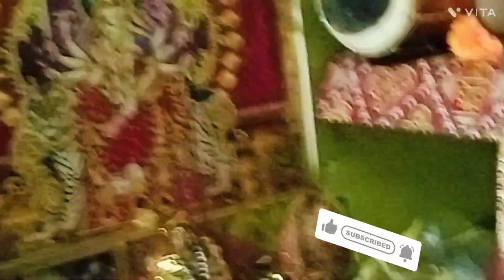मां मुरादे 👍🏻🌹🙏🏻🙏🏻पूरी करदे हलवा# बाटूंगी मैं मां मुरादे पूरी करदे हलवा बाटूंगी मेंमां